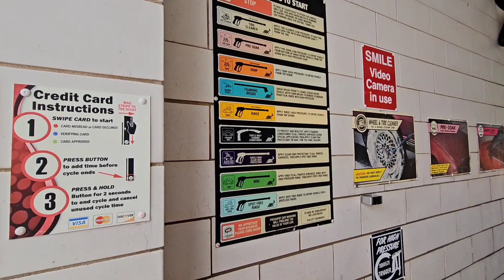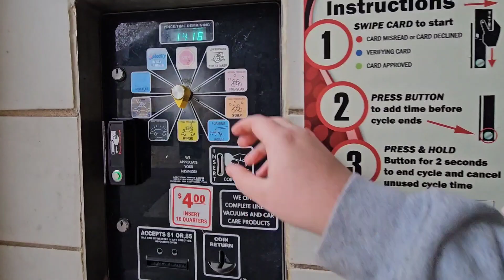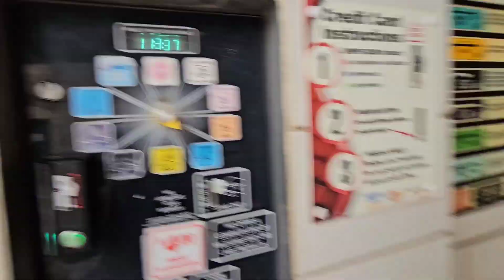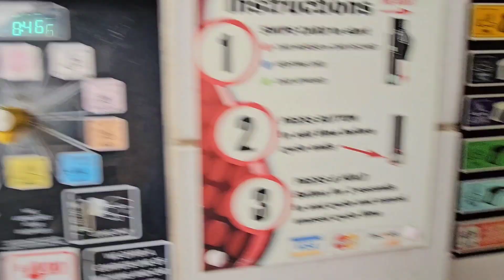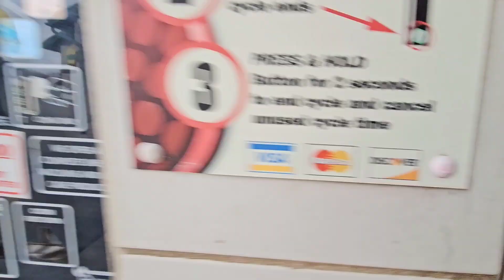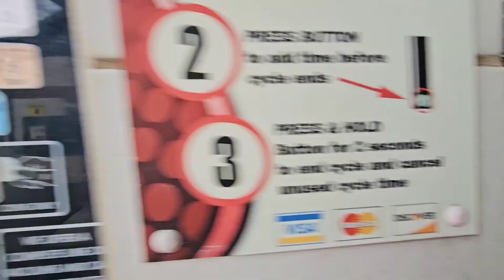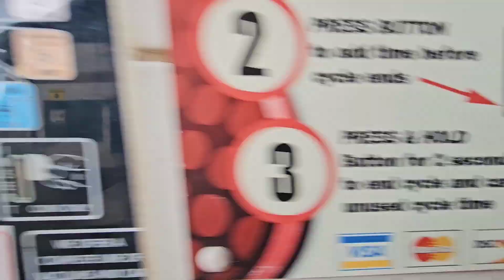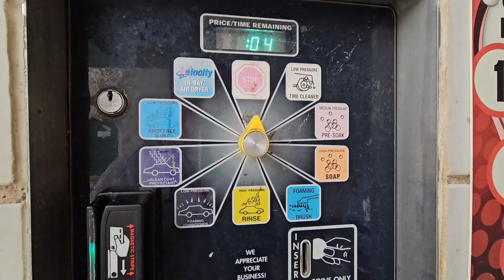Jim Coleman Self Service System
Here is a pretty cool Jim Coleman self service system. It is the rotary dial version of a Jim Coleman/ Coleman Hanna self service. The system has the spray gun, foam brush, foam gun, and air dryer. The foam gun is pretty much just water, and needs to be refilled with soap. All other items worked well.